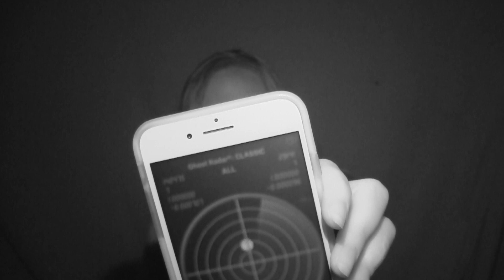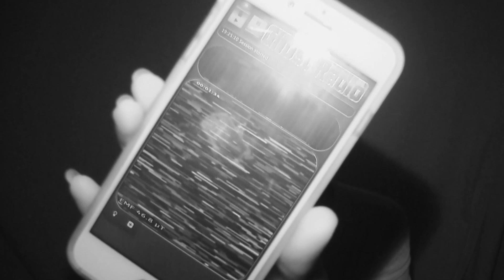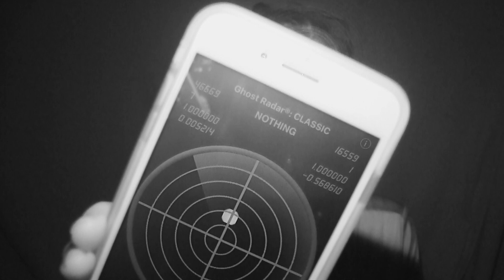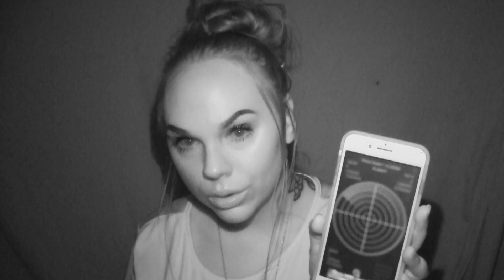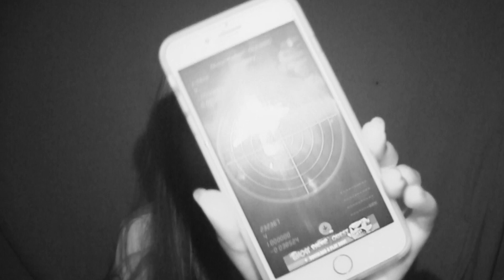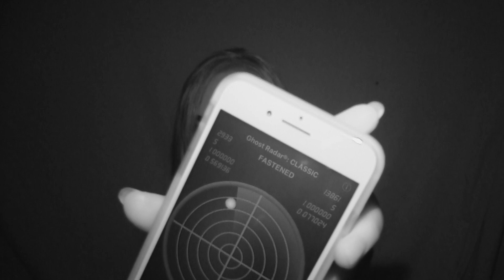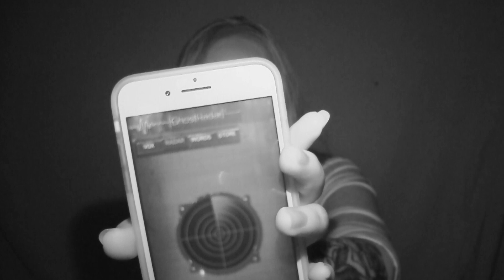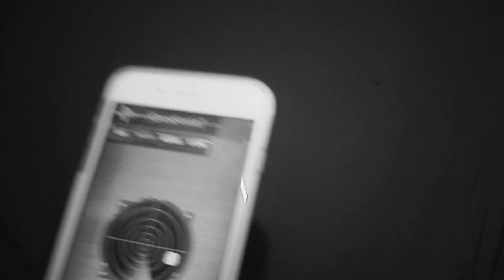TRYING OUT PARANORMAL APPS - DO THEY REALLY WORK?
I decided to do a little spirit box session, and try some paranormal app out.. Do they really work?

The app that works best for me and the app that Loey used is the Ghost Radar Classic